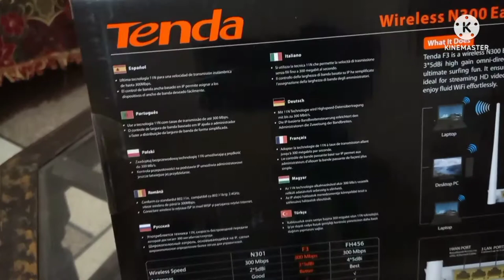A busy day of a house wife in pakistan | wifi router tenda f3 | eman fatima daily vlog